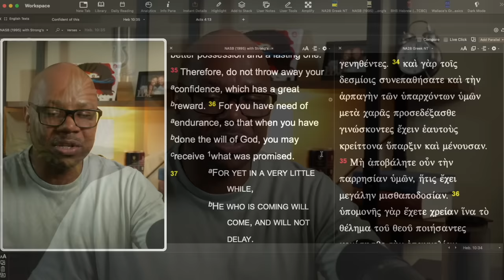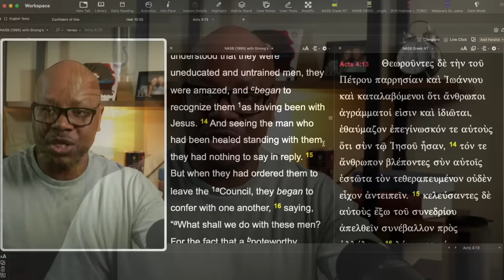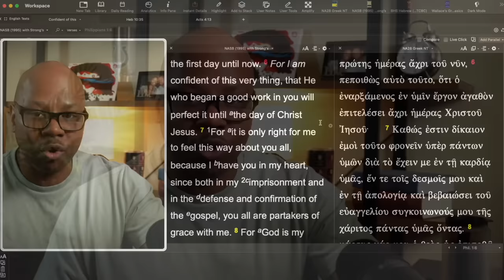These Christians should be ashamed of themselves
Every Christian should have this confidence